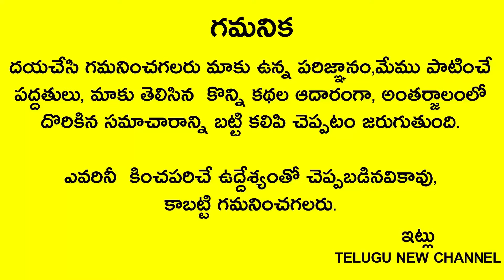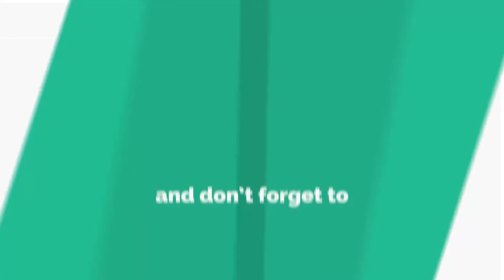కార్తీకమాసం స్పెషల్-కార్తీక పురాణం 28వ అధ్యాయం || Karthika Puranam 28| puranam story 28 kartikamasam